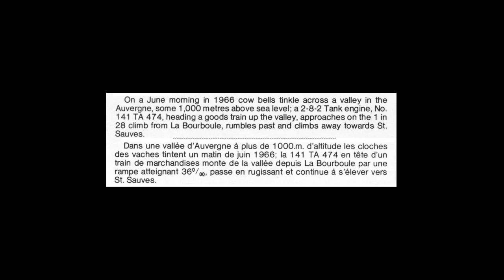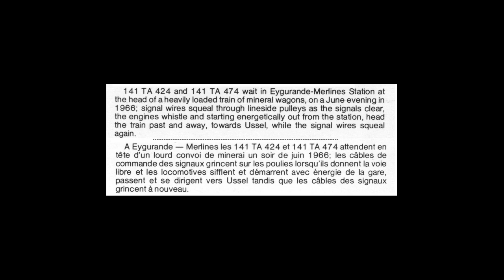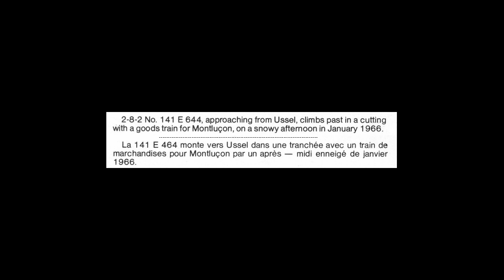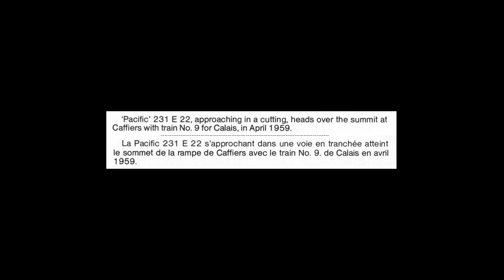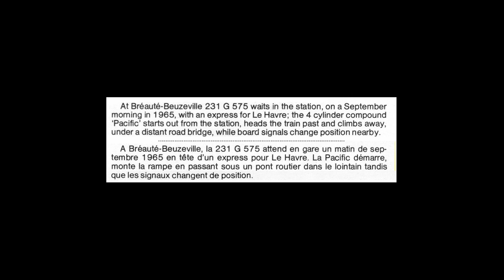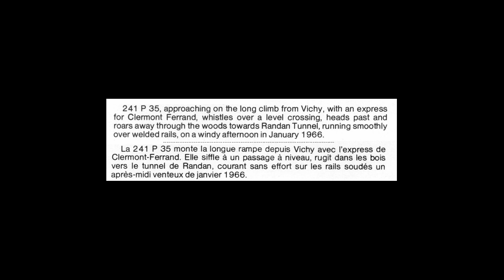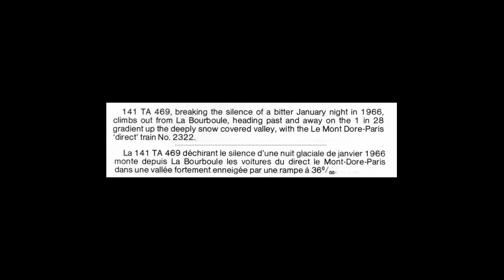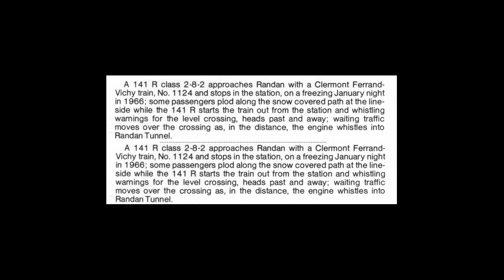Vapeur en France [SPA 499] - Side One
This is Side One of the LP 'Vapeur en France' [SPA 499]. These are recordings made by Peter Handford of steam locomotives at work in France in 1966 and 1975. French locomotives have very shrill whistles so protect your ears! Released as a stereo LP by Argo Transacord in 1977.

The sleeve notes are in English and French. Both are reproduced to accompany the recordings. Bon voyage!